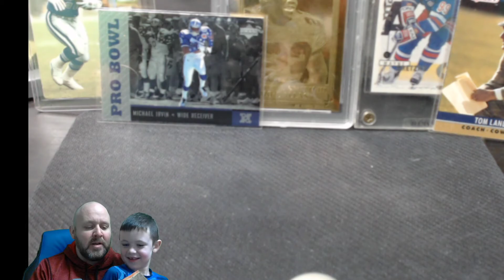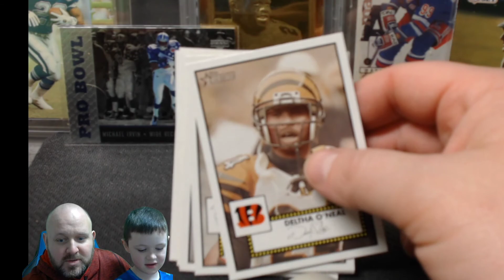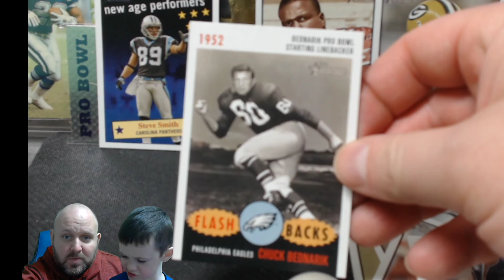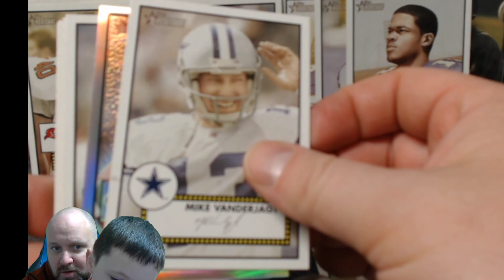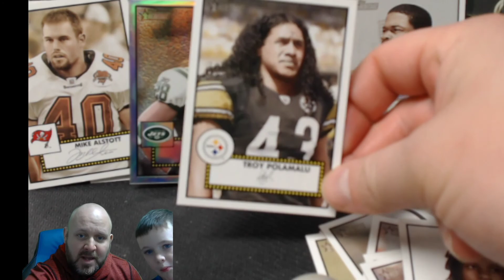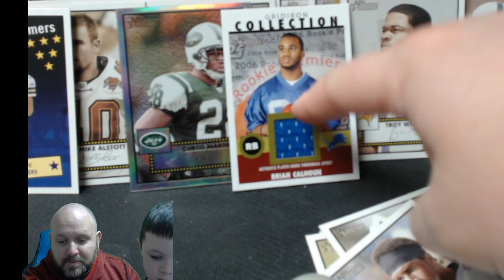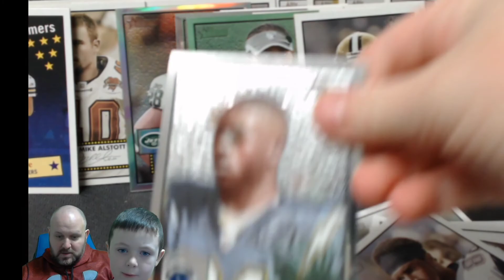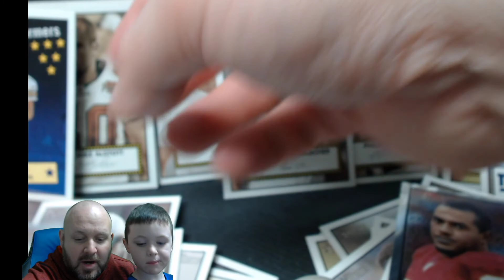Opening 2006 Topps Heritage Football with Tate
Today we opened a old box of topps Heritage Football for fun.

–MUSIC INFO
Sundown Drive by Ghostrifter Official

🎵 Track Info:

Title: Sundown Drive by Ghostrifter Official